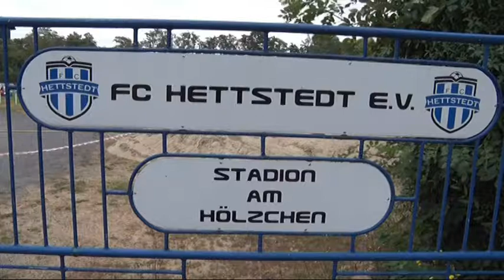PUNKTum Fussballkindergartentag FC Hettstedt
Fussballkindergartentag beim FC Hettstedt